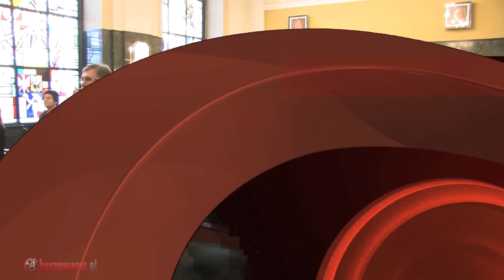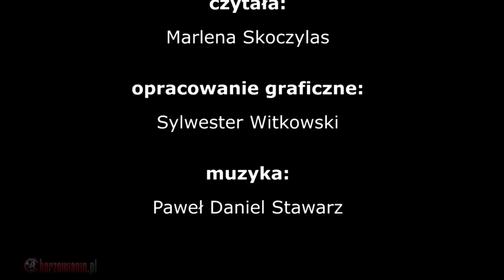INFOSERWIS Chorzowianin.tv | 03.12.2014